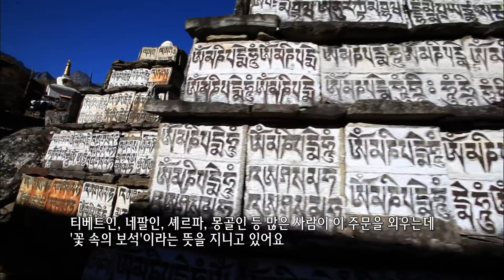꿈의길을 걷다 쿰부히말라야1부 [오감실험] KBS 2013.12.22 방송